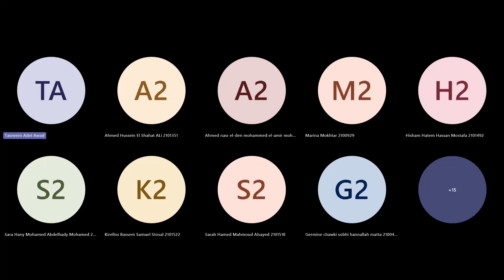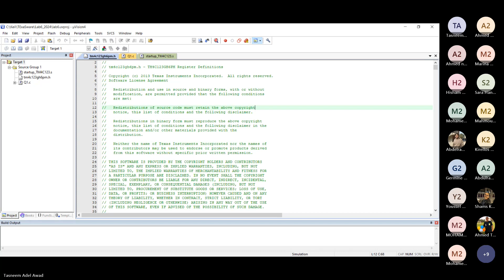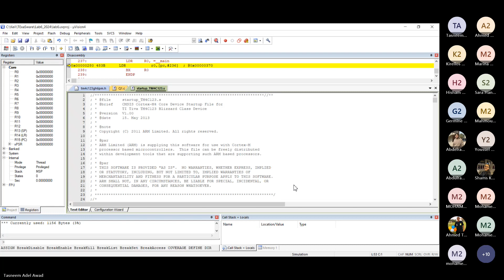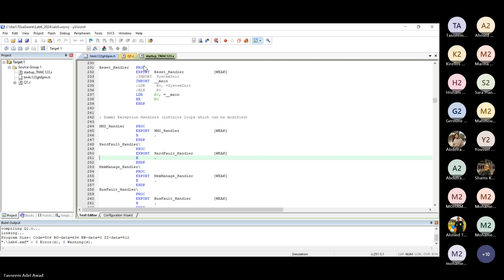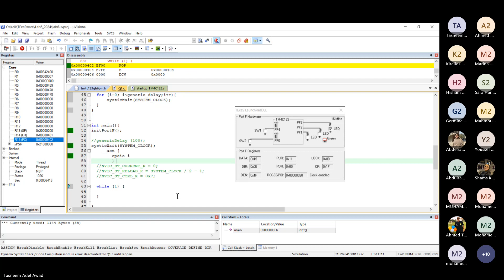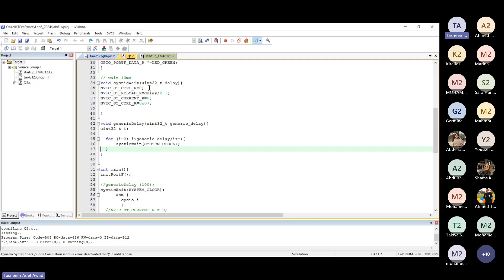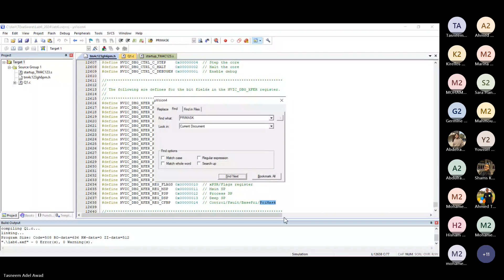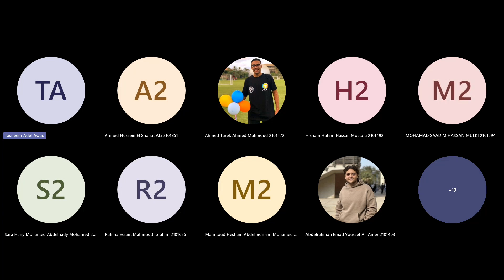Introduction to Embedded Systems: Lab 6 [CSE & ECE]